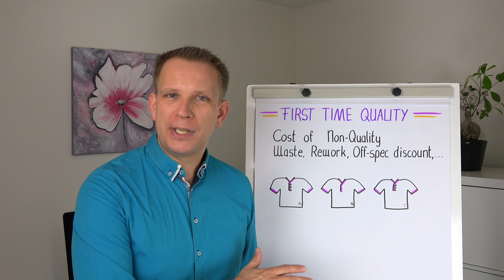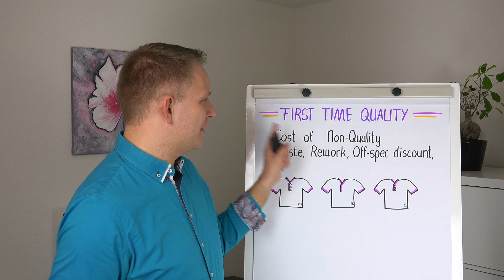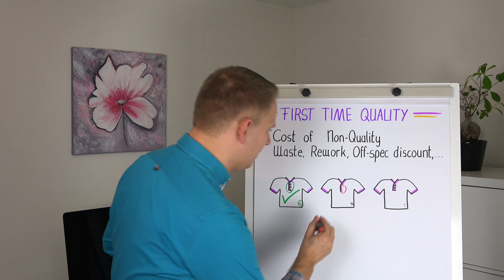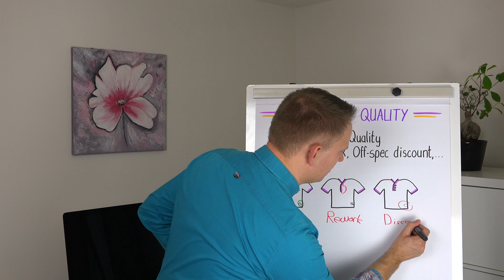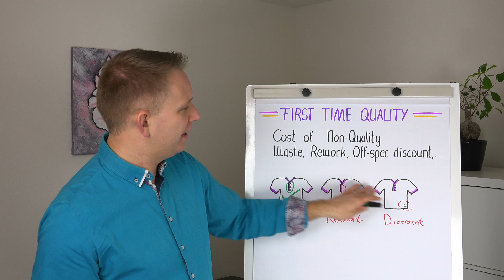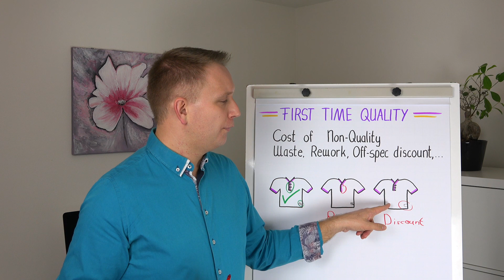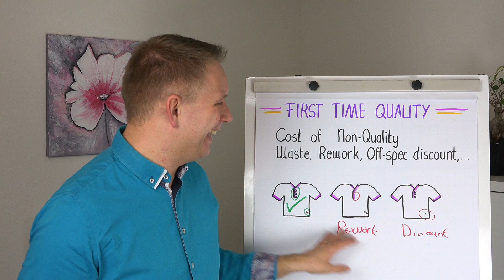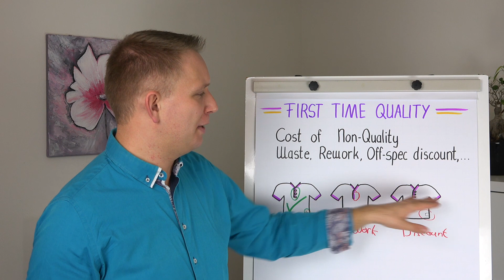Off-Spec, a Defect that is good enough to sell? (on First Time Quality and the cost of non-Quality)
In a previous video I spoke about Off-Spec: products that are not fully up to specifications (so technically defective) but good enough to sell, be it at a discount perhaps. That raised questions - Clearly these issues are not 'Zero-Loss production', but what is the difference between Defect, Scrap, Off-spec, Rework, Produced and Sold goods? And how do we account for them in Material Waste Analysis?

The fact of the matter is that I cannot give you a clear-cut definition as it strongly depends on what your organisation does with these products. That's why we'll discuss how to spot these material streams in your organisation and how to classify them for your loss analysis.

When you do a waste or loss analysis, it is important to include the information about these mitigated defects properly: you want to include them because they represent problems in your processes, but you probably shouldn't put them in for their full production costs as their nett cost simply is less due to the recuperated value (although you will often run the risk of losing any markets for second-grade products).

00:00 Introduction to Defects and Off-Spec
01:45 The Cost of Non-Quality
02:57 Beyond Waste: Rework and Processing Costs
06:40 Short-Term Gains vs. Long-Term Problems
08:51 Example: T-Shirt Factory and Handling Defects
10:44 Challenges in Waste Analysis: Factory vs. Sales
14:47 Different Levels of Defect Severity
17:00 Importance of Cross-Silo Collaboration